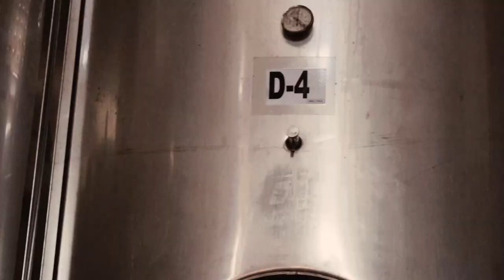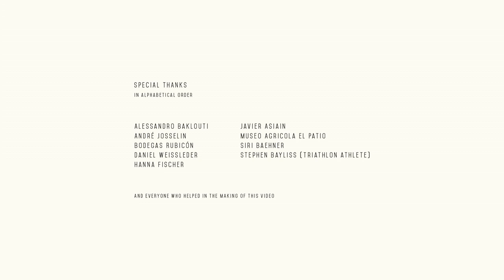Lanzarote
Walking through the moon like landscape to surfer treats, I have found myself immersed in the local life of Lanzarote where fisherman carry out their daily routine, winemakers nurture their grapevines and aspiring Iron Men train as hard as ever to become the next World Champion.

Partecipa al mio corso online dedicato alla Post Produzione su DaVinci Resolve e scopri l’approccio creativo e il metodo che uso durante la realizzazione dei miei video

Filmed by Oliver Astrologo Nils | Astrologo
Drone footage by Nils Astrologo

Supported by
Air Berlin
Turismo Lanzarote
Oliver Schrott Kommunikation

Special Thanks
Alessandro Baklouti
André Josselin
Bodegas Rubicón
Daniel Weissleder
Hanna Fischer
Javier Asiain
Museo Agricola el Patio
Sands Beach Resort
Siri Baehner
Stephen Bayliss (Triathlon athlete)
And everyone who helped in the making of this video.

Geek Stuff
I have received so many messages asking for details on how I produce my videos.
I put down this short piece this explains few techniques I have been using and includes a list of equipment. Don't hesitate to write to me if you need further details or have any recommendation.

Premiere CC with custom made LUTs - I have created a pack of LUTs that I use to grade my most popular videos.